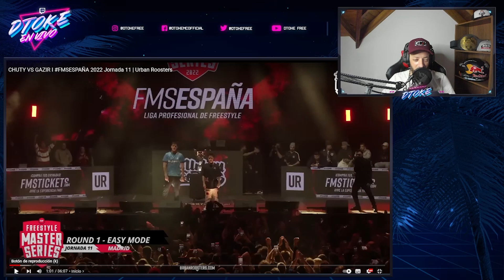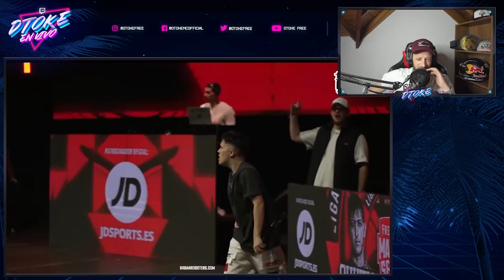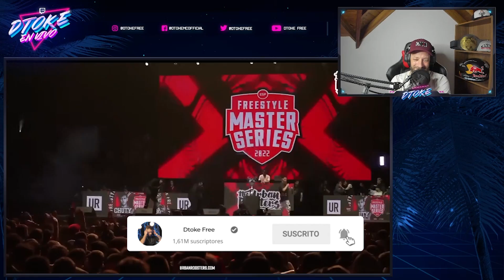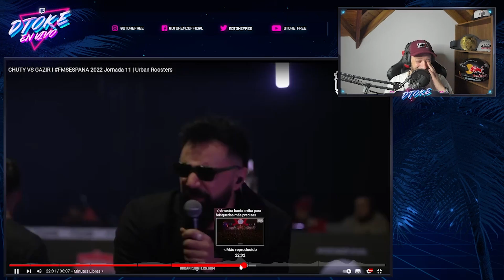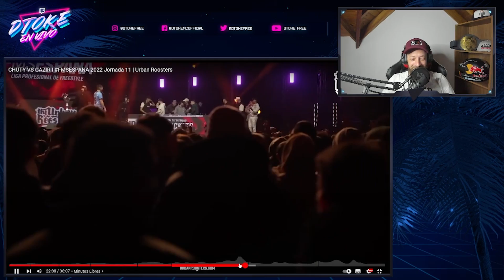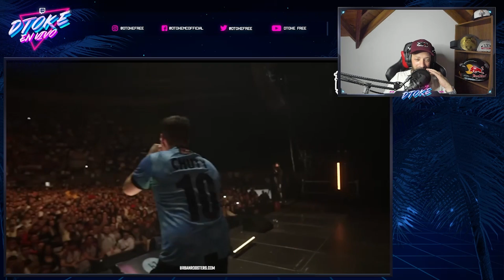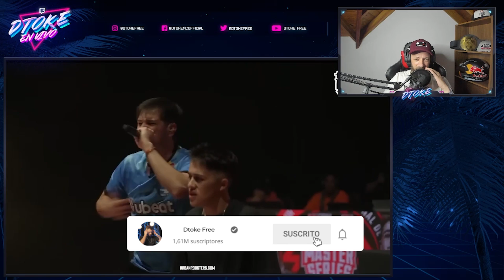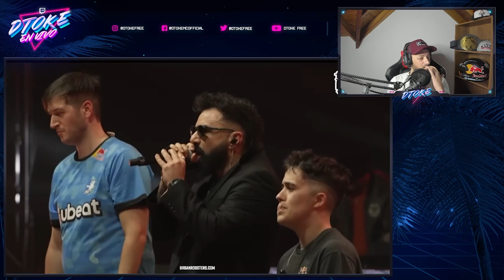DTOKE REACCIONA A CHUTY VS GAZIR I FMSESPAÑA 2022 Jornada 11